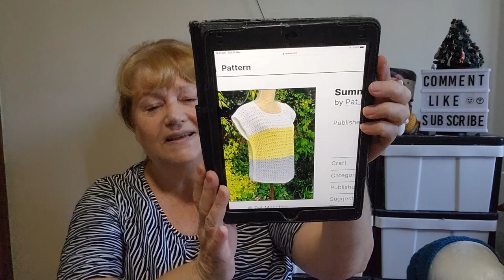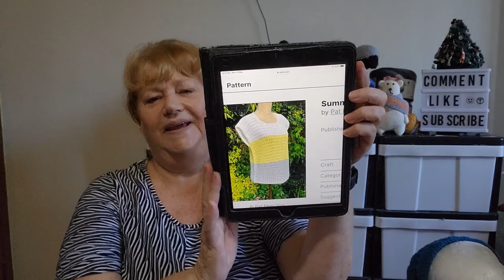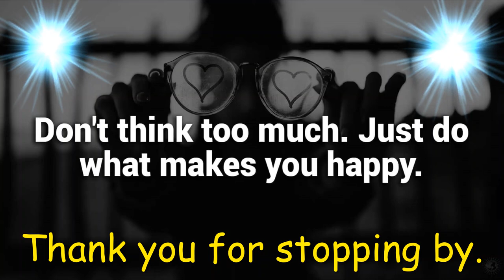A Look Back at the Month so Far that Was...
A catch up on the month of May so far.. birthdays, mothers day, finished objects and craft chat.

Give Away Official Rules
Starts May 21  2023 Ends  May 30 st 2023
Drawn 31st May 2023 EST Australia - One Winner Only
To Enter
Open World Wide
You must be over the age of 18 years.
Comment on this video only to be eligible to enter.
One comment per person in comments of this video, multiple comments will be excluded.
Judy at Wtichpeace Craft is not responsible for any duties or taxes
The winner has 7 days to claim prize, after 7 days winner forfeits all rights to winnings and new name is chosen from same comments
By commenting on this video you agree to all rules of the giveaway.

Mail Contact
Judy@Witchpeace Craft